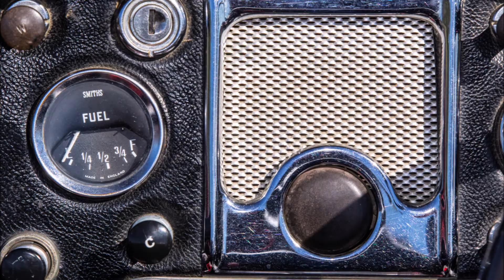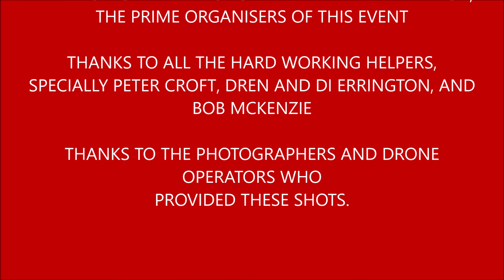MGCC New Zealand Pre 56 2019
Sixty-odd cars and 120-odd people visited Cromwell for the Biennial meeting of MG cars in production before or during 1956.